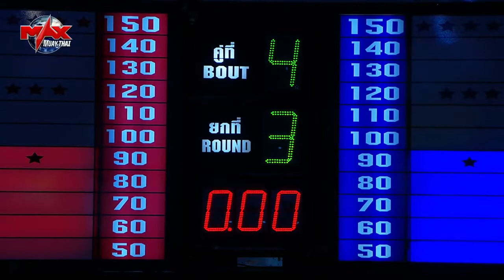เพชรฝังโขงลาว ปะทะ สีสังปราบไทย// ມວຍລາວ ປະທະ ມວຍໄທ